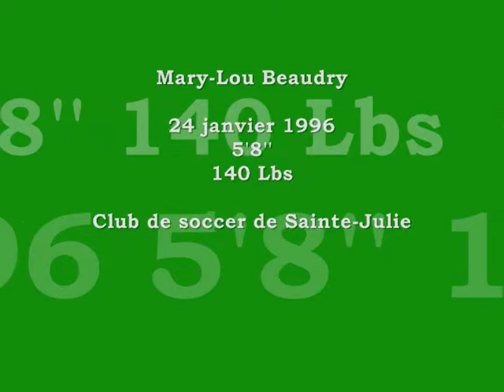Mary-Lou Beaudry - CV sportif